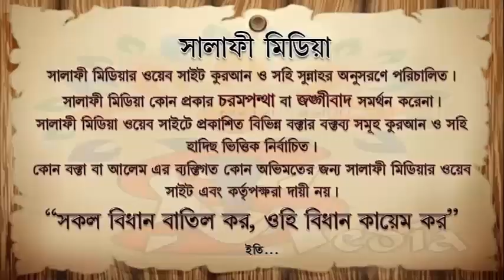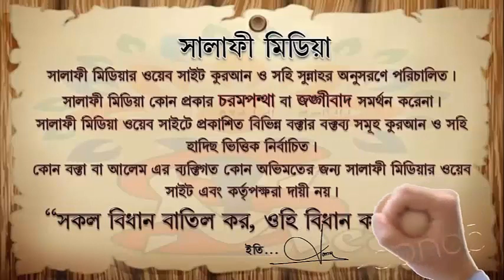জামায়াতে কাতার পূর্ণ হলে পরের কাতার করতে একা দাঁড়াবে না অপেক্ষা করবে ᴴᴰ┇ শায়েখ মুখলেসুর রহমান মা